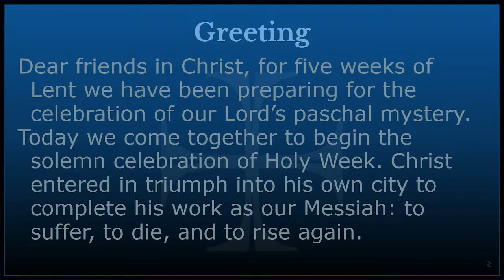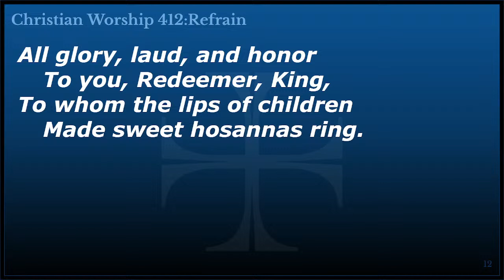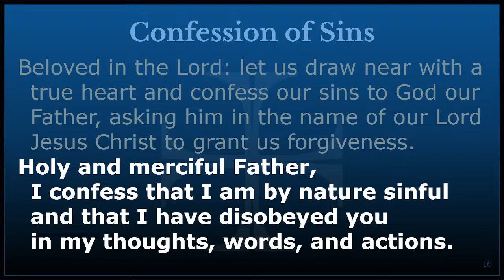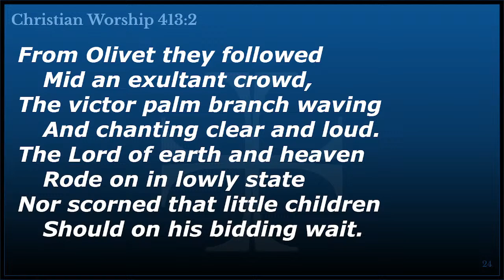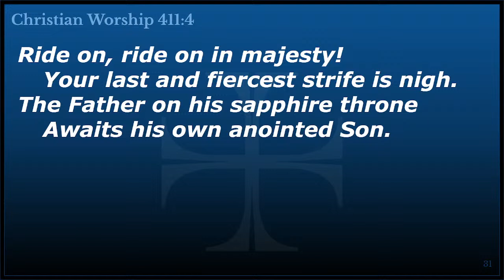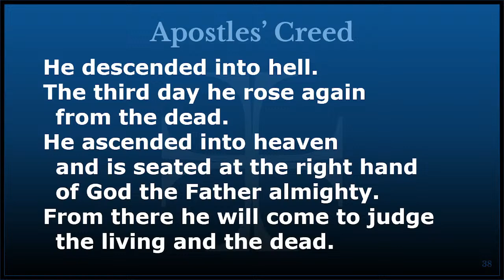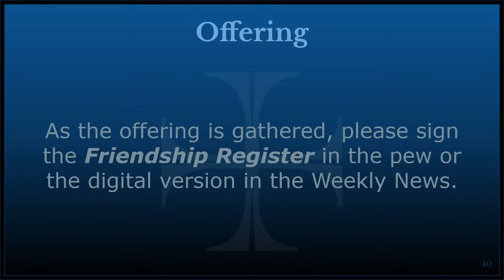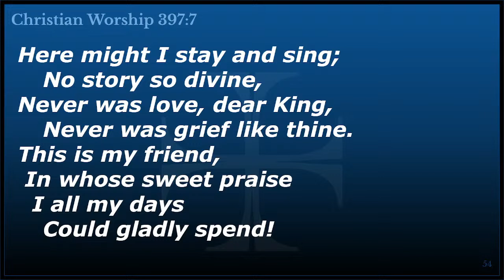March 24, 2024 - Worship Service - Martin Luther Church, Neenah, WI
Palm Sunday

Worship Theme: Hosanna!

Sermon Theme: Ride On, King Jesus! (Mark 11:1-10)

Let us know you worshiped with us by signing the online friendship register by clicking